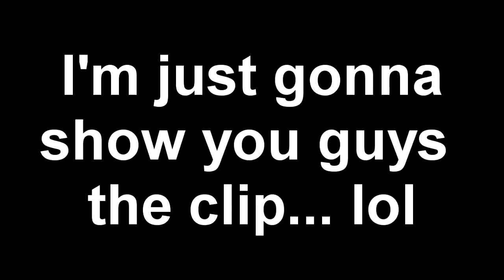i hit a 720 from a 1080 spot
- Lets try and hit 80 likes for this video? That would be awesome!

- If you read this far in the description you are a beast.